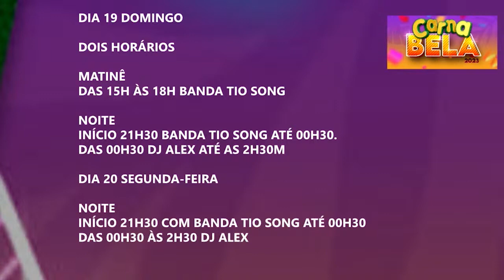São José da Bela Vista promove Carnabela 2023 com shows e muita animação para foliões de toda região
Entrevista com Elson Boni, promotor de eventos, sobre a realização do Carnabela 2023 de São José da Bela Vista, na edição de quinta-feira, 16 de Fevereiro de 2023.